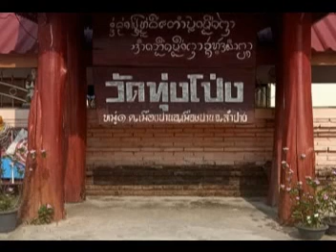สาระธรรมยามเช้า 10-06-64 พระสมชาติ ชาตปญโญ วัดทุ่งโป่ง ต.เมืองปาน อ.เมืองปาน จ.ลำปาง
รายการ สาระธรรมยามเช้า ประจำเช้าวันพฤหัสบดีที่ 10 มิถุนายน 2564 ดำเนินรายการโดย พระสมชาติ ชาตปญโญ วัดทุ่งโป่ง ต.เมืองปาน อ.เมืองปาน จ.ลำปาง (ภาพ เสียง บันทึกจากกล้อง webcam ทางเฟสบุ้คไลฟ์ @พระครูอภิวัฒนวิกรม บรรยง อภิวัฑฒโน)